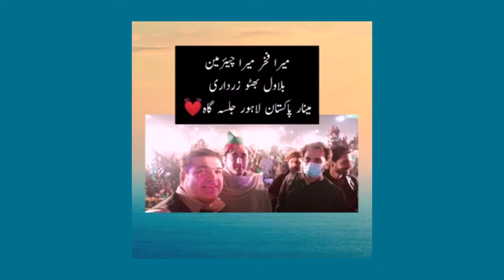Pakistan Peoples Party Ka Jiyala | Lal Badshah Jadoon